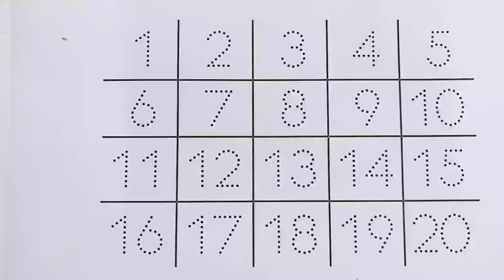1 to 20 counting l 1 से 20 तक गिनती l 123 numbers | Counting numbers l One Two three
Your Query 👇

123
ginti12
one to hundred
counting 12
123 123
1 to 100
one two three
one two
123 song
123 counting
1234
song 1 se 100 tak
counting 123
one two three four
123 numbers
counting song
1 to 100 counting song
1 se lekar 100 tak ginti
one one 100
1 to 100 counting
1 to 10 ginti
123 ginti
one two counting
gappu study class